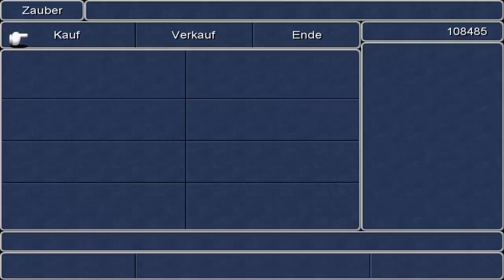FINAL FANTASY 3 #040 - Auf zu Doga - Let's Play Final Fantasy 3 - [Deutsch] [HD] [Blind]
Juhu!